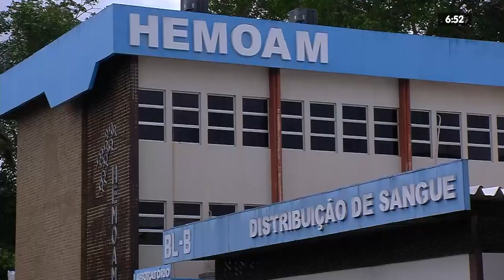6H NOTÍCIAS 13 01 2020 BL04